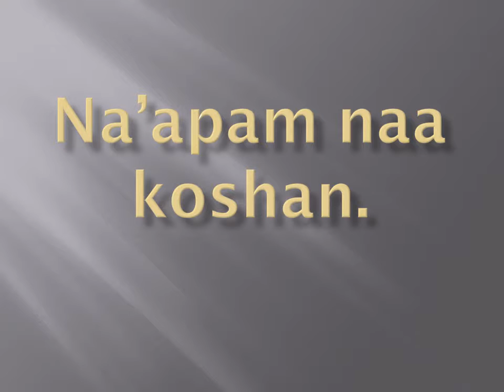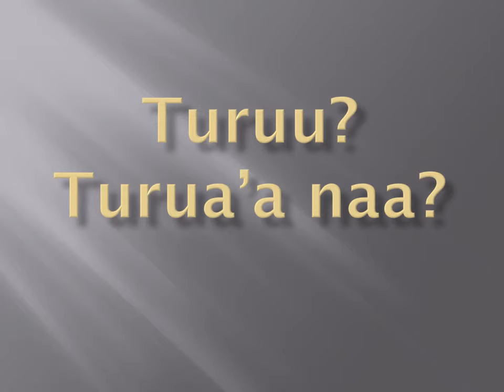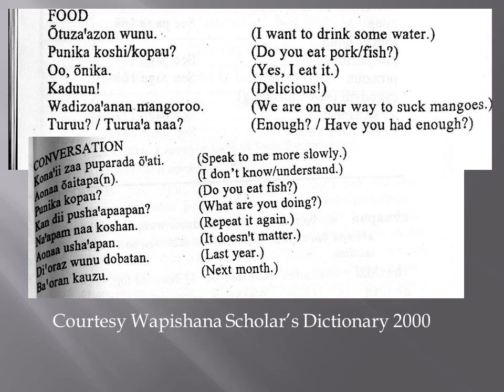Day 5 of 100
These videos are to expose Wapixana language.